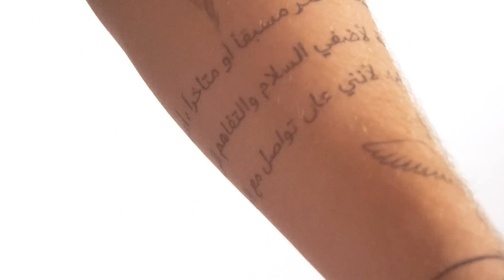Bazzi Breaks Down His Tattoos | GQ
With a deep appreciation for balance and symmetry, Bazzi sees his tattoos as a journey, and that journeys only just begun.